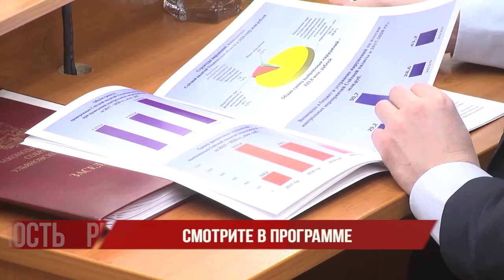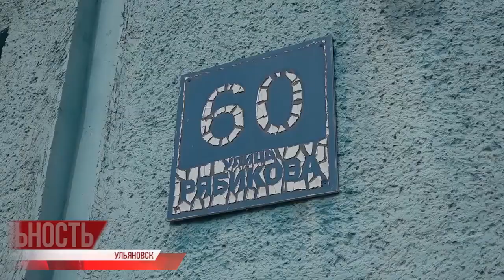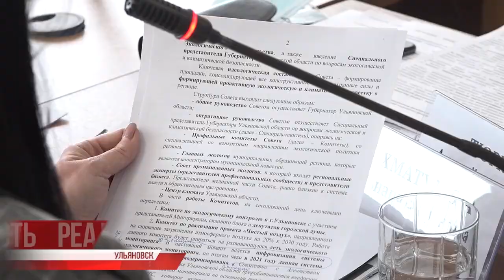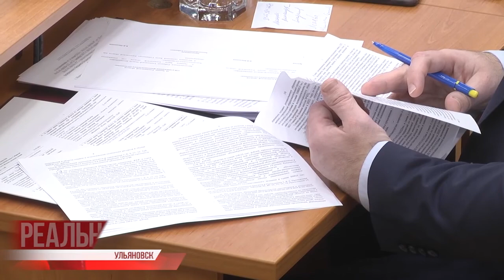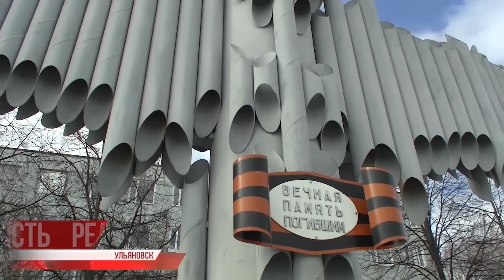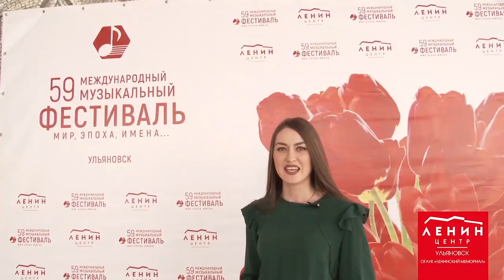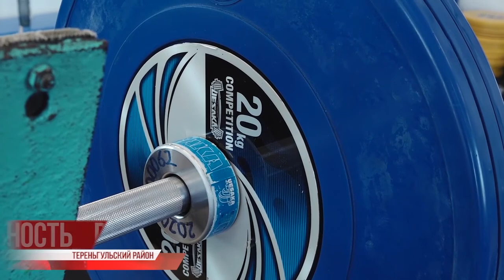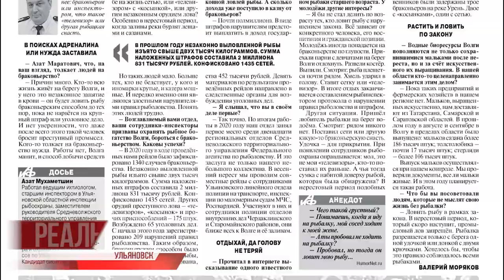Реальность 31.03.21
- Осторожно, ямы! Провал в Засвияжье обещают устранить

- Плюс в бюджет. На что уйдут дополнительные миллионы

- Тяжело учится, легко побеждать. Победа тяжёлоатлетов из Ульяновской области

Это и не только в новом выпуске "Реальности" на "Репортёр 73"